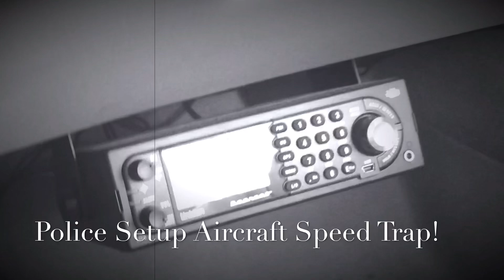Seacoast Cars & Coffee 7-14-19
We visit one of the biggest cars and coffee events in New Hampshire! Located at the Fox Run Mall in Newington, NH.